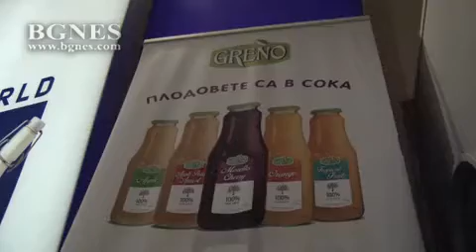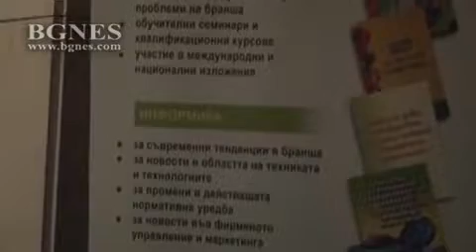Деца се запознаха с ползите от консервираните плодове и зеленчуци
За трети път Съюзът на преработвателите на плодове и зеленчуци организира детско образователно шоу-дегустация „Здрави и силни от малки”./БГНЕС